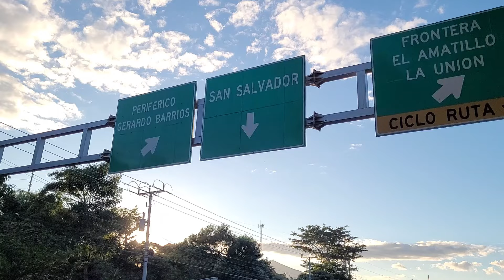Primer paso desnivel - Periférico Gerardo Barrios, San Miguel | avances 2024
Esta obra viene a sumarse a mas de 5 proyectos de ampliación de carreteras y pasos a desnivel.
En su totalidad, el baipás tendrá 21 kilómetros de longitud, se construye en cuatro paquetes, con una inversión de $160 millones y beneficiará a 245,120 habitantes.
Saluditos desde El Salvador.